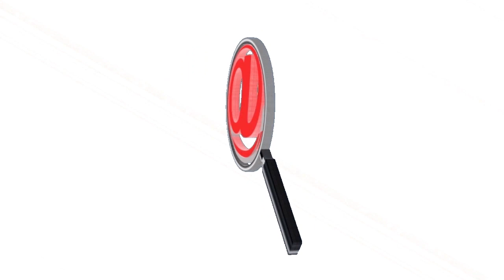EJÉRCITO NACIONAL EN SARAVENA DESTRUYÓ UN CAMPO MINADO